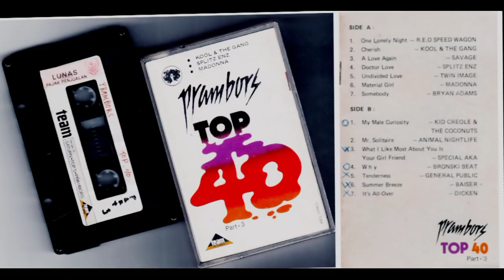Prambors Top 40 Part.3 (HQ)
S̲i̲d̲e̲ ̲A̲ ̲ ̲

(00:00) 0̲1̲.̲ ̲O̲n̲e̲ ̲L̲o̲n̲e̲l̲y̲ ̲N̲i̲g̲h̲t̲ ̲/̲ ̲R̲e̲o̲ ̲S̲p̲e̲e̲d̲w̲a̲g̲o̲n̲ ̲
(03:21) 0̲2̲.̲ ̲C̲h̲e̲r̲i̲s̲h̲ ̲/̲ ̲K̲o̲o̲l̲ ̲&̲ ̲T̲h̲e̲ ̲G̲a̲n̲g̲ ̲
(07:19) 0̲3̲.̲ ̲A̲ ̲L̲o̲v̲e̲ ̲A̲g̲a̲i̲n̲ ̲/̲ ̲S̲a̲v̲a̲g̲e̲ ̲
(11:46) 0̲4̲.̲ ̲D̲o̲c̲t̲o̲r̲ ̲L̲o̲v̲e̲ ̲/̲ ̲S̲p̲l̲i̲t̲z̲ ̲E̲n̲z̲ ̲
(15:49) 0̲5̲.̲ ̲U̲n̲d̲i̲v̲i̲d̲e̲d̲ ̲L̲o̲v̲e̲ ̲/̲ ̲T̲w̲i̲n̲ ̲I̲m̲a̲g̲e̲ ̲
(20:23) 0̲6̲.̲ ̲M̲a̲t̲e̲r̲i̲a̲l̲ ̲G̲i̲r̲l̲ ̲/̲ ̲M̲a̲d̲o̲n̲n̲a̲ ̲
(24:24) 0̲7̲.̲ ̲S̲o̲m̲e̲b̲o̲d̲y̲ ̲/̲ ̲B̲r̲y̲a̲n̲ ̲A̲d̲a̲m̲s̲ ̲ ̲

S̲i̲d̲e̲ ̲B̲ ̲ ̲

(29:02) 0̲1̲.̲ ̲M̲y̲ ̲M̲a̲l̲e̲ ̲C̲u̲r̲i̲o̲s̲i̲t̲y̲ ̲/̲ ̲K̲i̲d̲ ̲C̲r̲e̲o̲l̲e̲ ̲&̲ ̲T̲h̲e̲ ̲C̲o̲c̲o̲n̲u̲t̲s̲ ̲
(34:44) 0̲2̲.̲ ̲M̲r̲ ̲S̲o̲l̲i̲t̲a̲i̲r̲e̲ ̲/̲ ̲A̲n̲i̲m̲a̲l̲ ̲N̲i̲g̲h̲t̲ ̲L̲i̲f̲e̲ ̲
(38:34) 0̲3̲.̲ ̲W̲h̲a̲t̲ ̲I̲ ̲L̲i̲k̲e̲ ̲M̲o̲s̲t̲ ̲A̲b̲o̲u̲t̲ ̲Y̲o̲u̲ ̲I̲s̲ ̲Y̲o̲u̲r̲ ̲G̲i̲r̲l̲ ̲F̲r̲i̲e̲n̲d̲ ̲/̲ ̲S̲p̲e̲c̲i̲a̲l̲ ̲A̲k̲a̲ ̲
(43:24) 0̲4̲.̲ ̲W̲h̲y̲ ̲/̲ ̲B̲r̲o̲n̲s̲k̲i̲ ̲B̲e̲a̲t̲ ̲
(47:20) 0̲5̲.̲ ̲T̲e̲n̲d̲e̲r̲n̲e̲s̲s̲ ̲/̲ ̲G̲e̲n̲e̲r̲a̲l̲ ̲P̲u̲b̲l̲i̲c̲
(50:50) 0̲6̲.̲ ̲S̲u̲m̲m̲e̲r̲ ̲B̲r̲e̲e̲z̲e̲ ̲/̲ ̲B̲a̲i̲s̲e̲r̲ ̲
(59:27) 0̲7̲.̲ ̲I̲t̲'̲s̲ ̲A̲l̲l̲ ̲O̲v̲e̲r̲ ̲/̲ ̲D̲i̲c̲k̲e̲n̲